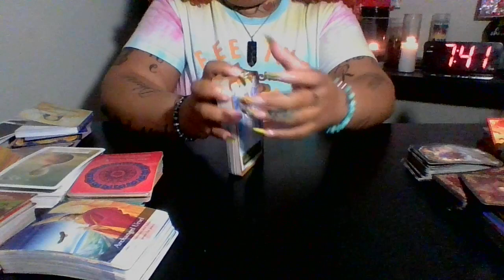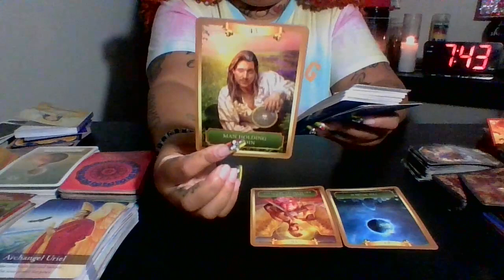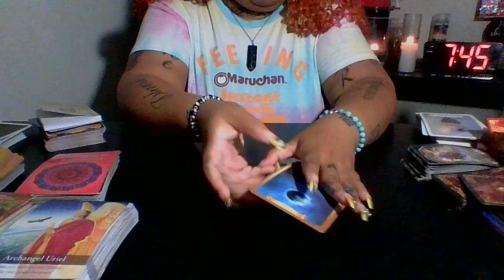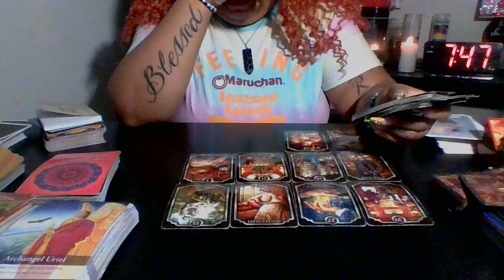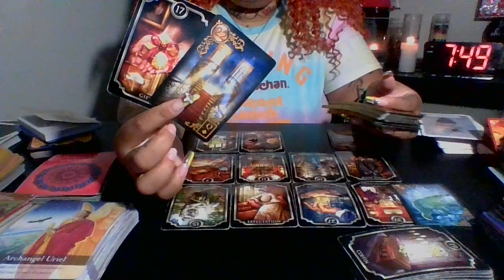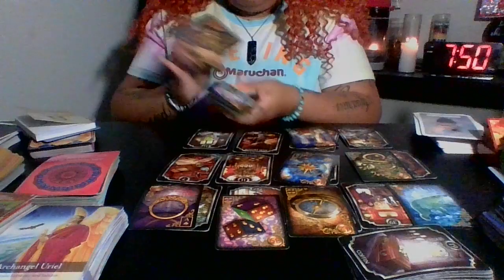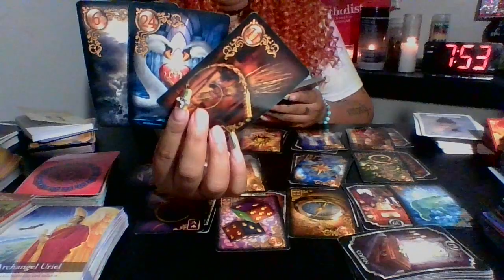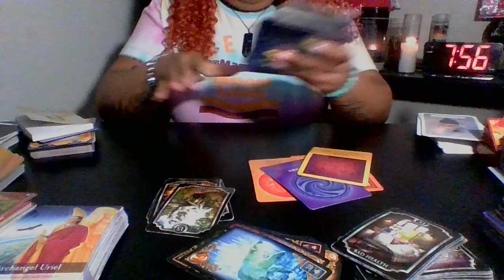AQUARIUS ♒ BE CAREFUL OF THE SLICK TALK THIS PERSON KNOW THEIR A DAY LATE AND A DOLLAR SHORT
Hello to all my sugas ONLY takes whats RESONATES in my readings!! Remember NO tarot reader is alike I appreciate ALL new SUBSCRIBERS & the remaining crew WELCOME BACK I LOVE EACH & EVERYONE of you all remain in PEACE, LOVE, & LIGHT!